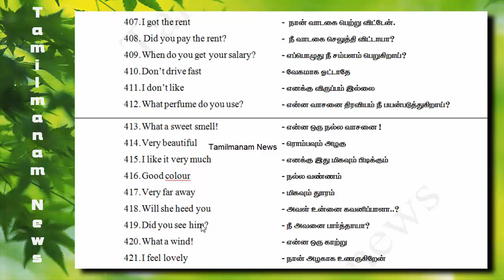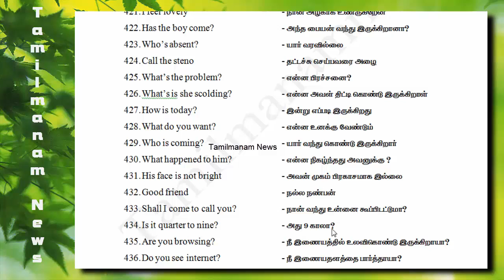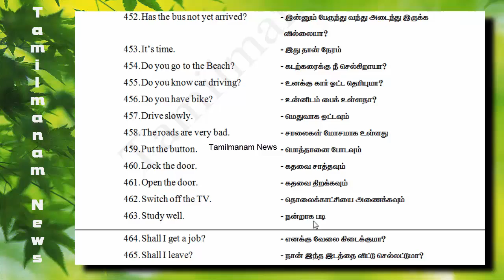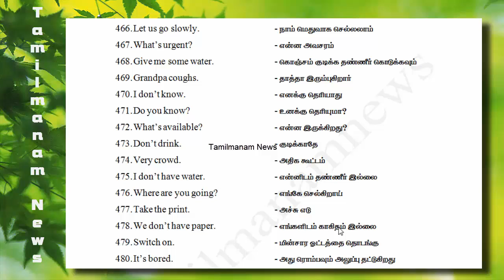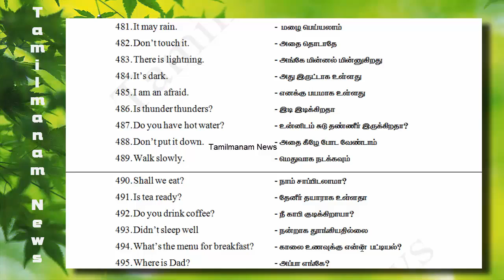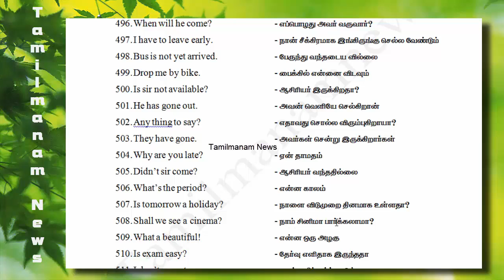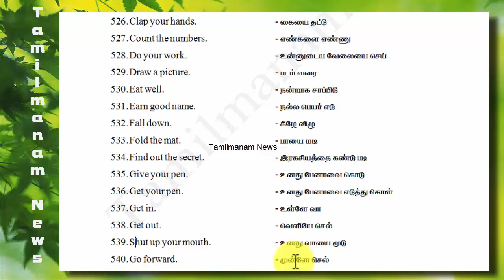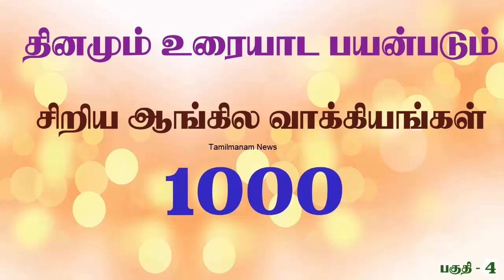Learn small English sentences with Tamil meaning part #4 | Spoken English Learning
Shivag's Online Courses
How to buy udemy courses